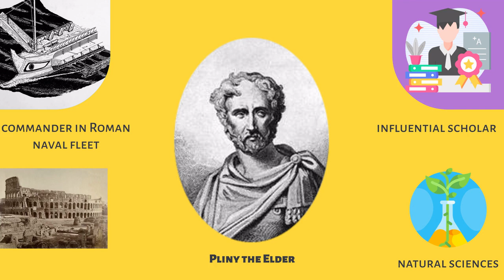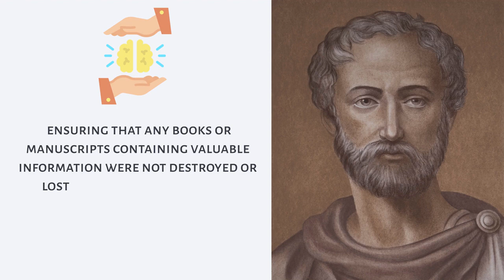PLINY THE ELDER - Author of the World's First Encyclopedia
Pliny is best known for his masterwork “Historia Naturalis”, the first encyclopedia in the world. It contains 37 volumes with more than a million words.